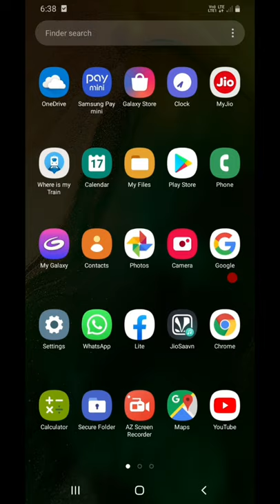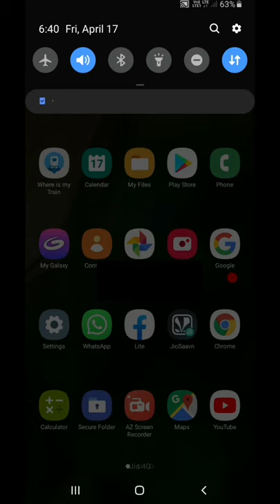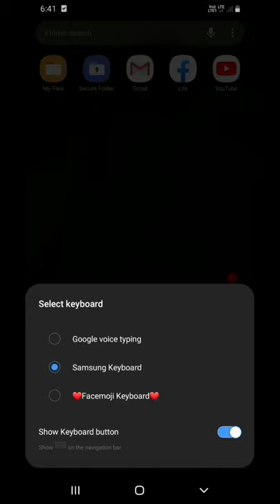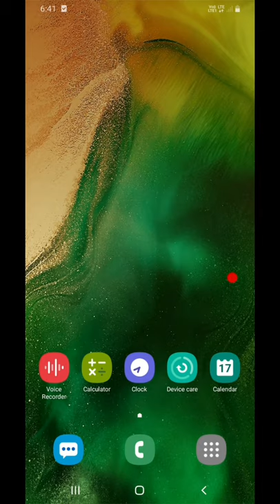Google voice typing on Samsung a20|a30|a50 keyboard|| 》 keyboard setting in hindi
Google voice typing on keyboard in android phone